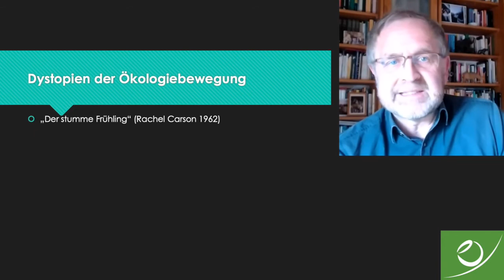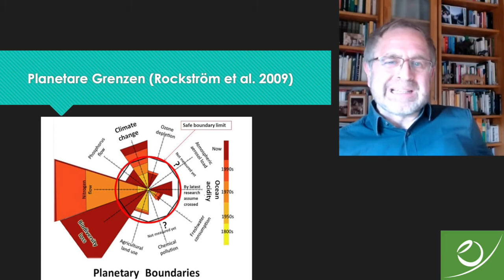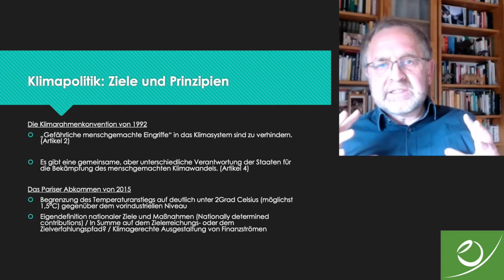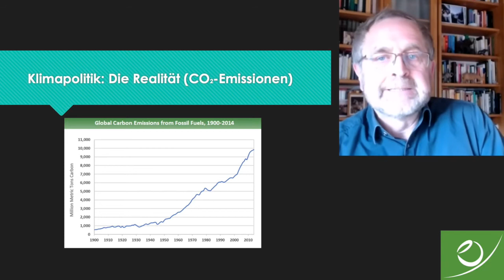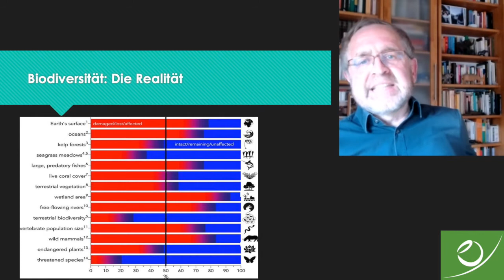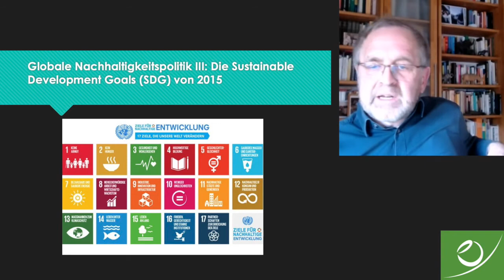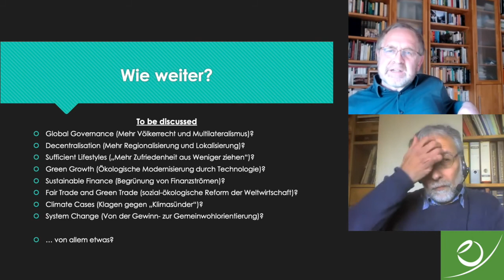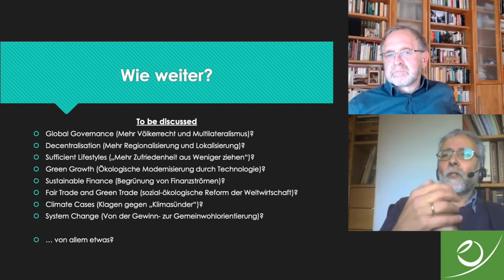Reinhard Loske und Christoph Bals: Globale Fairness in planetaren Grenzen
Reinhard Loske und Christoph Bals: Globale Fairness in planetaren Grenzen: Reformvorschläge für die internationale Klima- und Nachhaltigkeitspolitik

Die Cusanus Hochschule für Gesellschaftsgestaltung geht unter dem Motto „Fight Every Crisis“ in einer digitalen Ringvorlesung im Wintersemester 2020/21 „Globalen Perspektiven einer Post-Corona-Ökonomie“ nach. Programm und Anmeldung

Die Vorlesung besteht aus einem 30-minütigen Vortrag von Prof. Reinhard Loske, in dem er einen Blick auf die Erkenntnisse und Errungenschaften der Ökologiebewegung der vergangenen Jahrzehnte wirft. Er skizziert dann die Realität deutscher und globaler Klima-, Nachhaltigkeits- und Biodiversitätspolitik.

An den Vortrag schließt sich eine Diskussion mit Christoph Bals (Germanwatch e.V.) an zu verschiedenen Themen, die er und Germanwatch bearbeiten. Darunter: Global Governance, Green Growth, Sustainable Finance sowie Fair Trade und Green Trade (sozial-ökologische Reform der Weltwirtschaft). Am Ende werfen sie einen Blick auf die Climate Cases und diskutieren ob Klagen gegen „Klimasünder“ ein gutes Instrument darstellen.

Dr. Reinhard Loske ist Professor für Nachhaltigkeit und Gesellschaftsgestaltung und Präsident der Cusanus Hochschule für Gesellschaftsgestaltung. Er ist außerdem ehrenamtlich als Vorstandsmitglied von Germanwatch e.V. aktiv.

Christoph Bals ist Politischer Geschäftsführer von Germanwatch e.V. und Kuratoriumsvorsitzender der „Stiftung Zukunftsfähigkeit“ und stellvertretender Vorsitzender der Munich Climate Insurance Initiative.

Die Cusanus Hochschule für Gesellschaftsgestaltung leistet akademische Beiträge zu einer lebensdienlichen Wirtschaft in Gesellschaft und Natur. Besuchen Sie unsere Webseite und unseren Blog